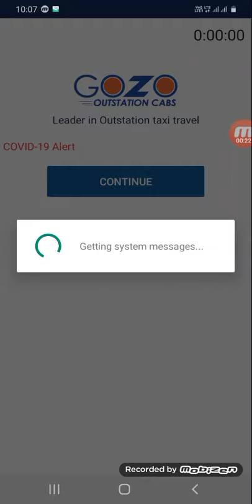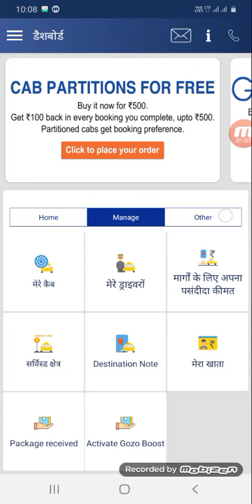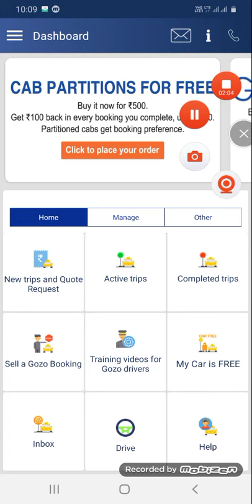Learn how "Choose Language" option works [English Version]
We will be able to learn through this video, how to change languages in the Partner App.
We can change the app language as per our required language. It will be very much helpful for all.

Watch the video carefully and learn about this option.

Idhar Udhar Kyon Khojo? Just get a GOZO. !!